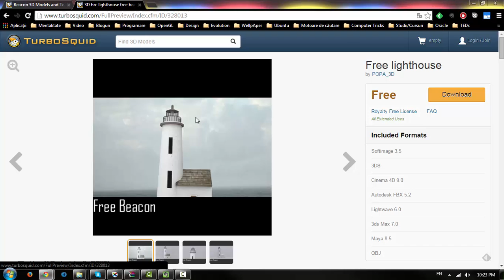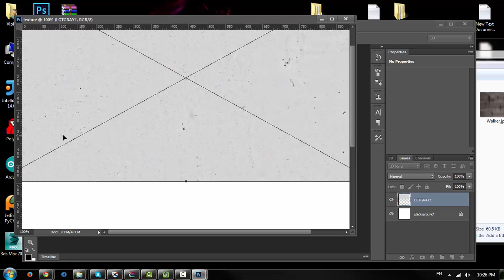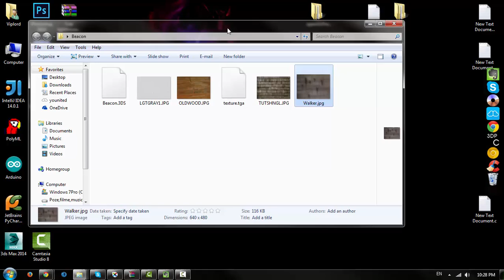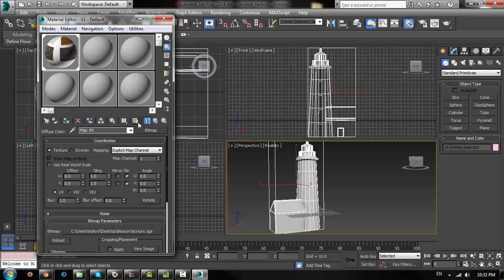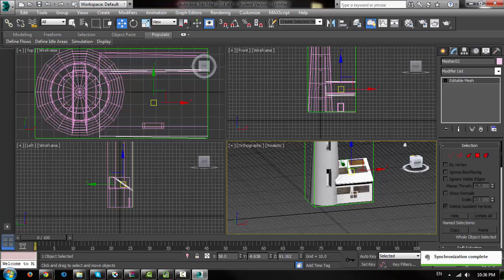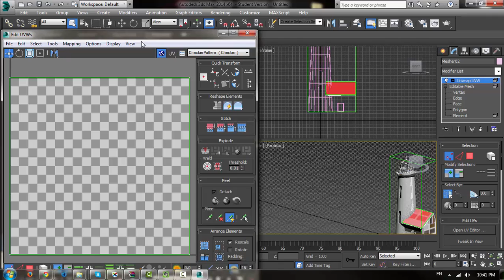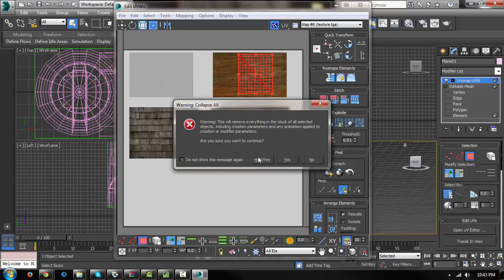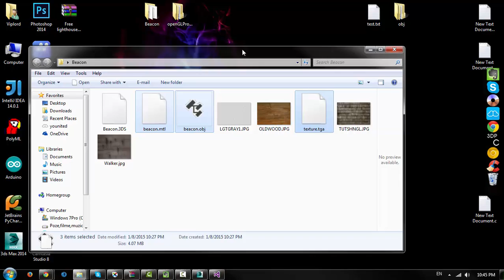How to put texture on object in 3DS MAX and import it into opengl